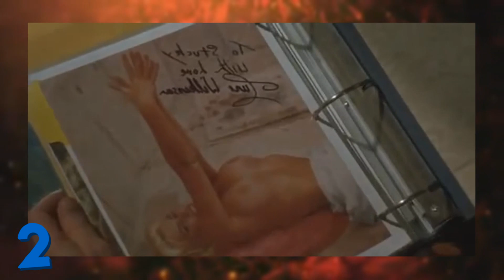5 CLOWNS TUEURS les plus FLIPPANTS !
CLOWNS TUEURS les plus EFFRAYANTS ! (à prononcer avec un ton maléfique voire diabolique)
Laisse un pouce bleu et partage la vidéo à tes amis ! ☺

Certains sont en quête de sensation forte par le biais d'attractions, et d'autres le sont par le biais de films d'horreurs, et dans ces derniers, un registre bien FLIPPANT peut parfois s'y cacher, j'ai nommé les CLOWNS TUEURS ! Si vous êtes victime de coulrophobie depuis votre plus tendre enfance et que vous pensez vaincre votre peur en regardant cette vidéo, je tiens tout de même à vous prévenir, que ça va SECOUER !

↓ CHAÎNES SIMILAIRES ↓

Monsieur Faucon
Toposcope
Toponie
TOP 10 INSOLITE
Irozze
Mr Titop
Topito
Dr Bot

• Leurs dernières vidéos ↓↓↓

5 SUPERPOUVOIRS QUE VOUS POSSÉDEZ DONT VOUS IGNOREZ L’EXISTENCE
10 CHOSES DONT VOUS IGNOREZ TOTALEMENT L’UTILITÉ
TOP 10 Sirènes retrouvées VIVANTES et Filmés à la Camera !!
5 SALLES DE SPORTS INCROYABLES et CHÈRES !
26 CHOSES INCROYABLES VISIBLES à DUBAI
PIEGER DES CLOWNS TUEURS | CATCHING KILLER CLOWN
5 CHOSES qu'on nous CACHE dans les AVIONS !
4 SONS TERRIFIANTS ENREGISTRÉS DANS L'ESPACE
5 HOMMES DONT VOUS IGNOREZ SUREMENT L’EXISTENCE !
5 SPORTIFS CONNUS devenus MEURTRIERS !
5 CRIMES les plus HARDCORES au MONDE !
5 ACTEURS célèbres VIRÉS de LEUR FILM !
10 CHOSES QUE CERTAINS HUMAINS NE PEUVENT PAS FAIRE